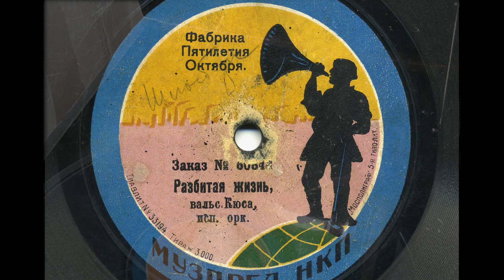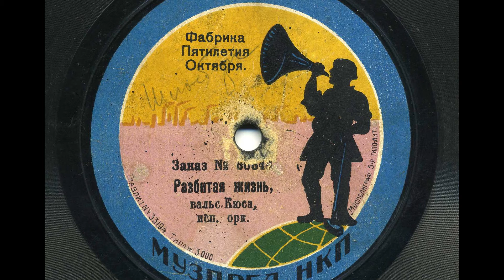"Разбитая жизнь", вальс (1910) / "Broken life", valts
Заказ № 60848
Разбитая жизнь,
вальс Кюса,
исп. орк.

Исполнитель:  Военный оркестр 108 пехотного Саратовского полка
Композитор:  Макс Авелевич Кюсс
Руководитель или дирижёр: Ф.Л.Вольнер
Место записи: Вильна | Дата записи: 03-1910

Artist: Military Orchestra of the 108th Infantry Regiment of Saratov
Composer: Max Avelevich Kuuss
Director or conductor: F.L. Volner
Place of record: Vilna | Recording Date: 03-1910